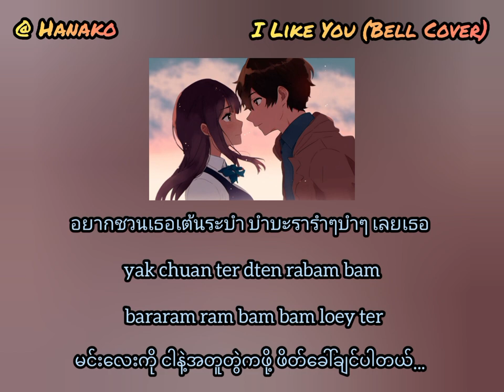I Like You - Bell (Cover) Mm Sub